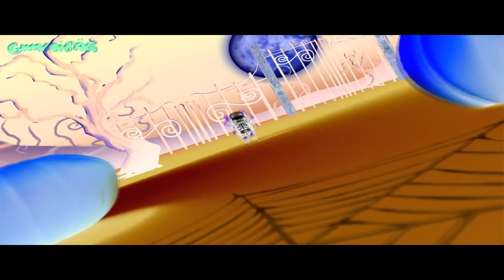gummy bear halloween in g major